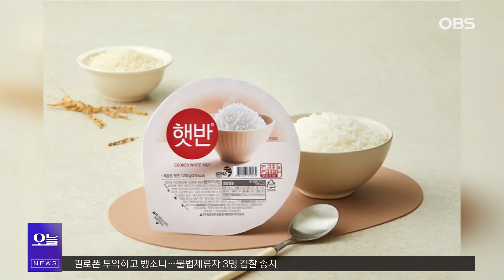[기업뉴스 모음집] 삼성전자｜SK텔레콤｜신세계그룹｜ CJ제일제당 / OBS 뉴스오늘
삼성전자가 인공지능 AI와 무선통신 기술 융합을 통해 6G 기술 연구와 생태계 조성을 목표로 하는 'AI-RAN 얼라이언스' 창립 멤버로 참여합니다.

스페인 바르셀로나에서 열리는 'MWC 2024'에서 공식 출범한 'AI-RAN 얼라이언스'는 삼성전자를 포함해 엔비디아, 에릭슨, 노키아, 마이크로소프트 등 소프트웨어 기업 10개사와 1개 대학이 창립 멤버로 구성됩니다.

삼성전자는 이번 얼라이언스 참여로 AI를 무선통신 기술에 적용해 서비스 혁신을 선도하고, 통신망 효율을 강화하는 방향으로 6G 연구 추진 및 생태계 확장을 주도해 나갈 계획입니다.

SK텔레콤은 현지시간 오늘부터 나흘간 스페인 바르셀로나에서 열리는 'MWC 2024'에 단독 전시관을 마련하고, 텔코 중심 인공지능 및 실생활 영역에서의 AI 기술을 선보인다고 밝혔습니다.

SK텔레콤은 'AI, 변화의 시작점'이란 큰 주제를 바탕으로 통신사들이 만들어 갈 AI 기술들을 전 세계에 소개할 계획인데요.

또 행사 기간 세계 통신사 연합인 '글로벌 텔코 AI 얼라이언스' 협력도 구체화하는 등 AI 활동 무대를 글로벌 영역으로 본격 확장한다고 전했습니다.

정용진 신세계그룹 부회장은 신입사원들을 대상으로 "자신의 업무 분야에서 '덕후', 즉 전문가가 되어달라"고 당부했습니다.

정 부회장은 지난 23일 열린 신입사원 그룹 입문교육 수료식에서 "제가 입사할 때만 해도 회사가 전문가보다는 제너럴리스트를 키우는 데 집중했지만 이제 인재상이 바뀌었다"며 이 같이 강조했습니다.

이와 관련해 그룹 측은 적극적인 태도로 자신이 맡은 분야에서 누구도 넘볼 수 없는 경쟁력을 갖출 때 회사의 경쟁력이 올라가는 동시에 스스로의 입지도 더욱 강화된다는 평범하지만 중요한 회사 생활의 진리를 CEO이자 선배로서 조언해준 것이라고 설명했습니다.

CJ제일제당은 작년 국내외 햇반 매출이 전년 대비 4.3% 증가한 8천503억 원으로 역대 최대치를 기록했다고 밝혔습니다.

국내와 국외 매출은 각각 1.4%와 21% 늘었습니다.

햇반은 작년 68%의 점유율로 시장 점유율 면에서도 독주를 이어갔는데요.

CJ제일제당은 햇반이 압도적인 브랜드 파워와 자가도정 기술 등 독보적인 R&D 역량을 통해 구현한 제품 경쟁력으로 시장에서 저력을 발휘하고 있다고 설명했습니다.